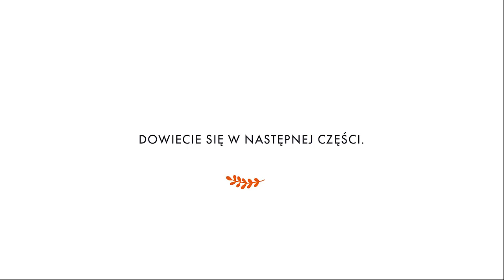JAK NIE ADOPTOWAĆ PSA , czyli Pan Pies i Jego Historia, część 1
Jeśli planujesz adopcję psa, ten film jest idealny dla Ciebie. Jeśli nie planujesz, obejrzyj i tak.
Dziękuję ❤

łapa!